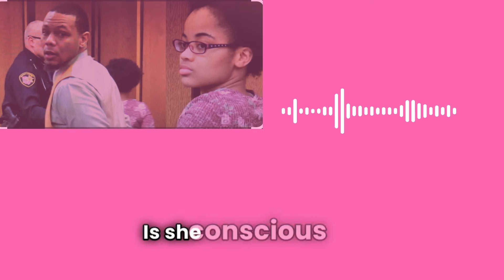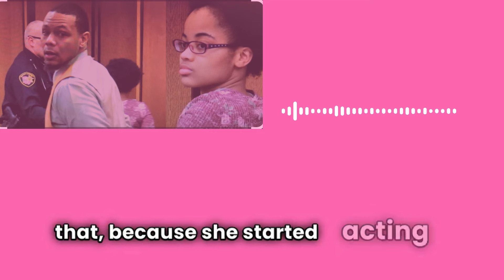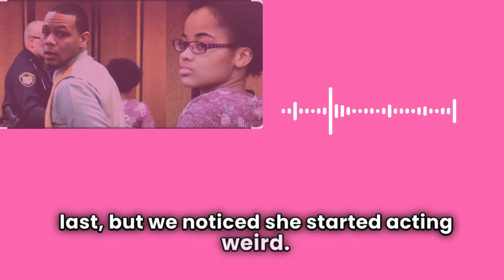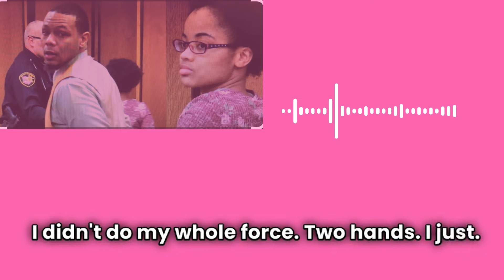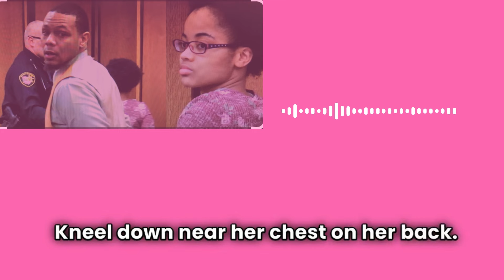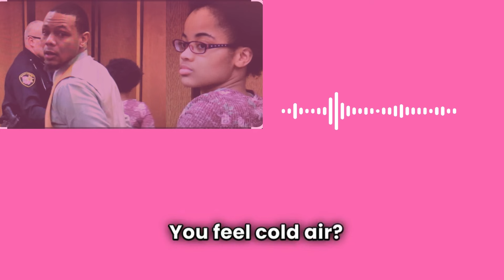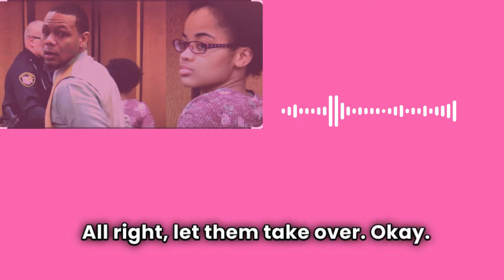The Aniya Day Story Pt 1